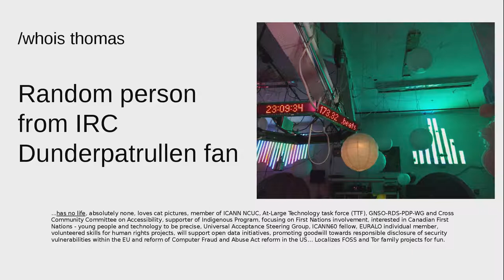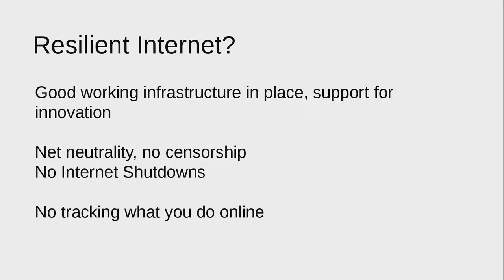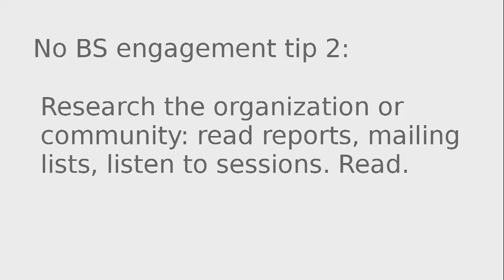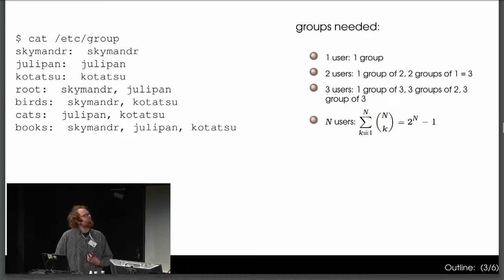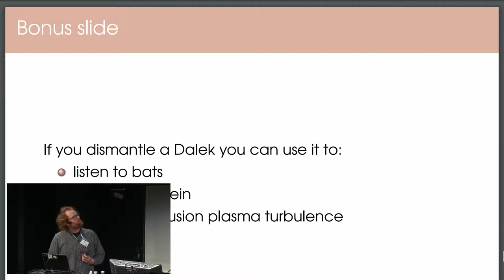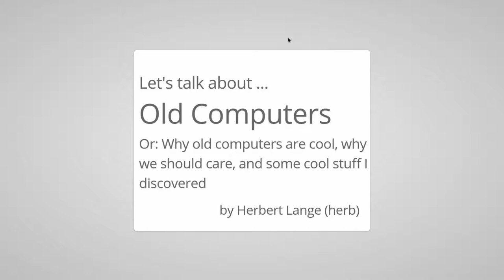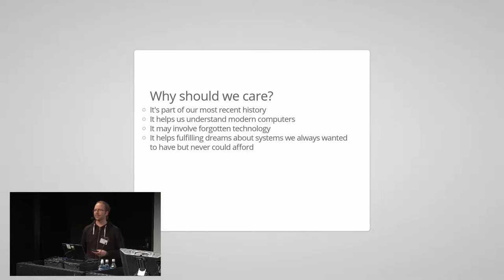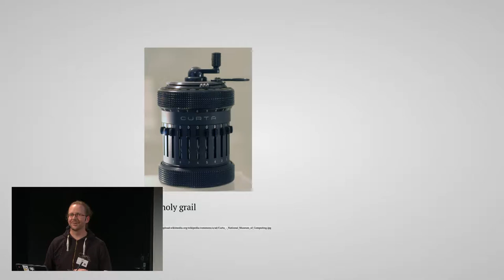FSCONS 2017 - Saturday Lightning Talks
Lightning talks from Saturday